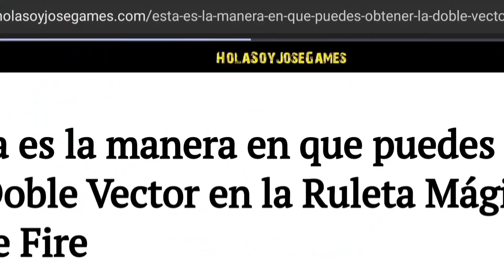EL BOSQUE DE EL DIABLO EN FREE FIRE!! FREE FIRE TERROR!!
♧👇🏻💎đ¡αʍαทt૯ઽ ğ૨ατ¡ઽ äq̷ᴜ¡💎👇🏻